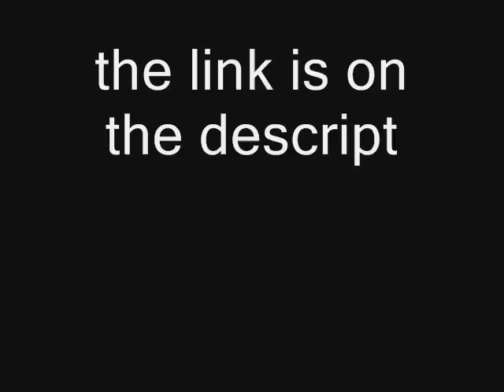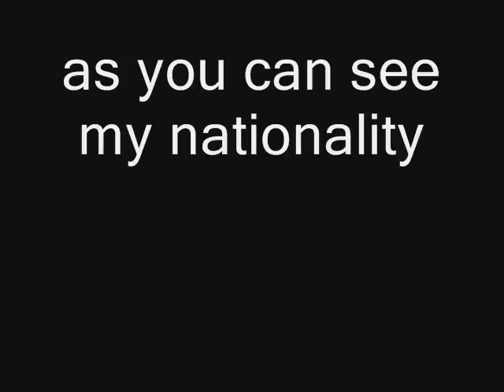hadouken4life massive contest entery